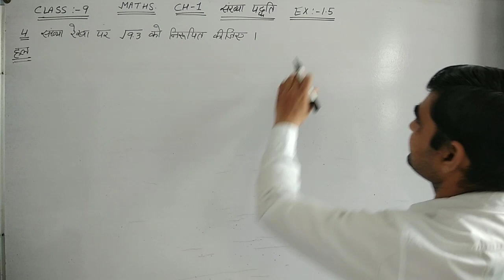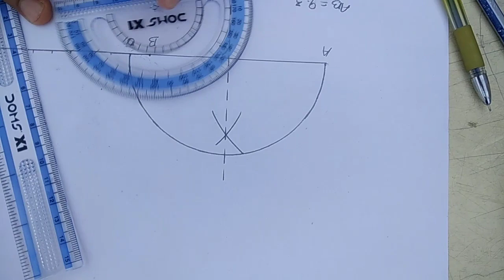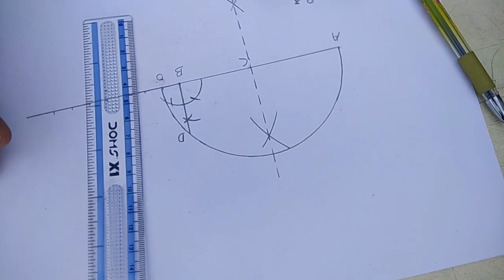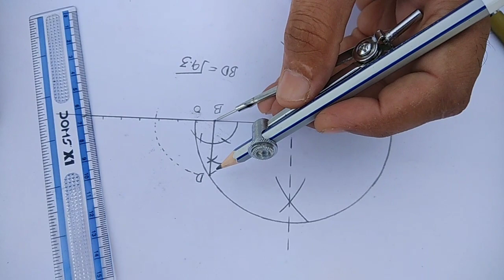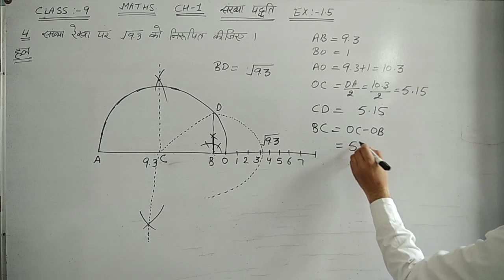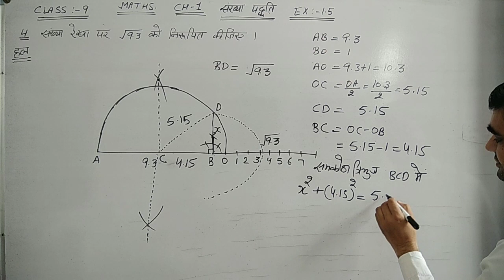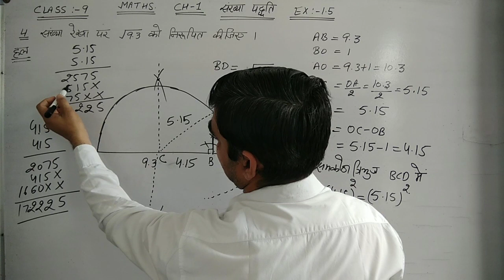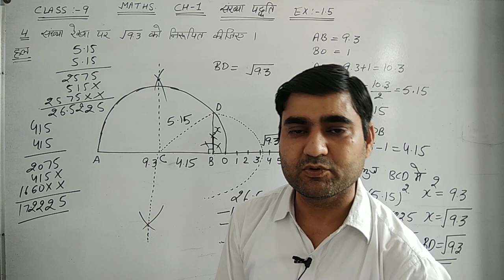CLASS-9 CH-1 EX-1.5 Q.NO.- 4 || संख्या पद्धति || NUMBER SYSTEM